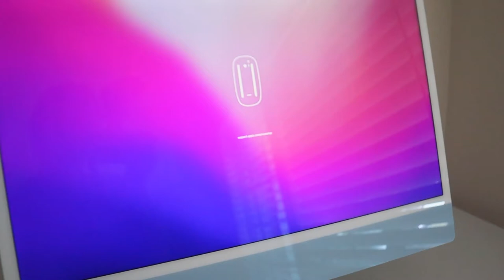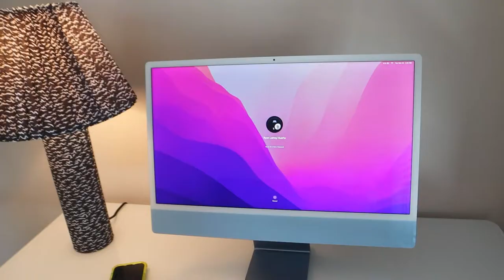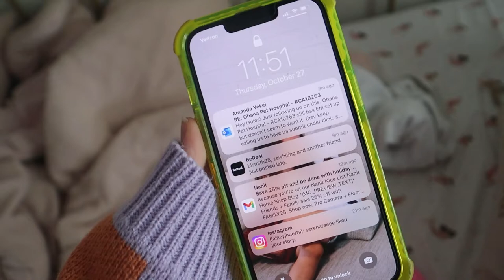Week in the life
Links!

Matcha!